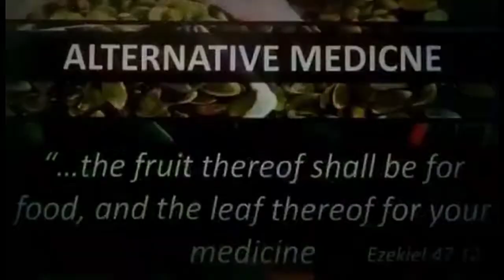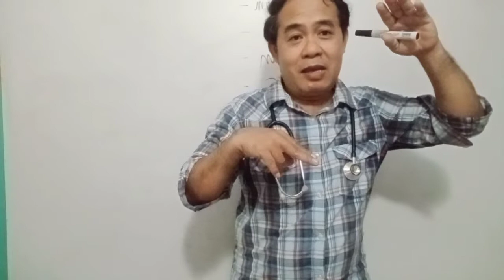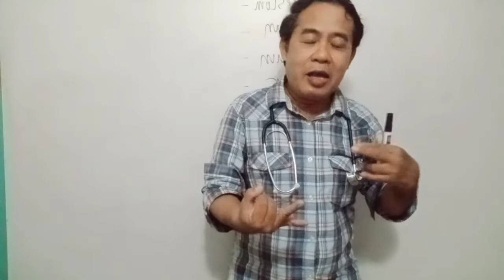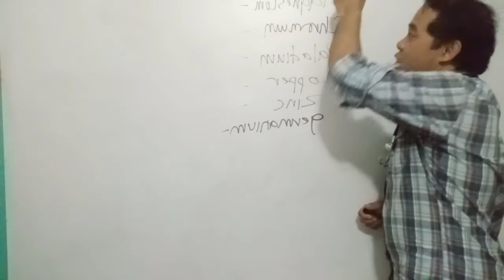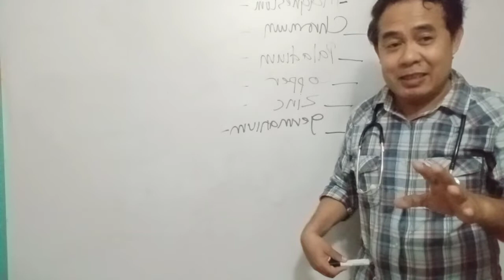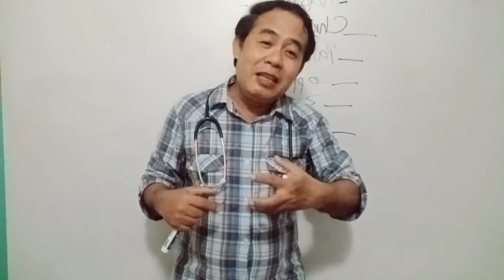Your Pancreas Problem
If you have any question about on our topic, just dm me if my facebook/messenger as WARLEY MAHIPUS.